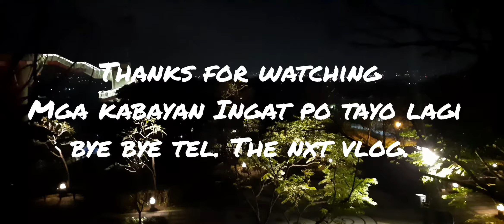The Long dam and skywalk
Gangshan Kaohsiung